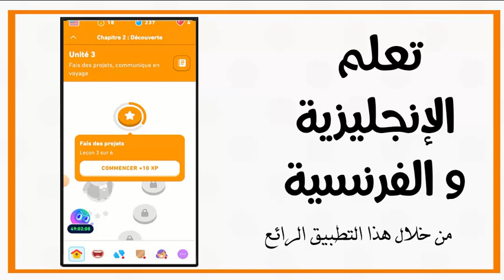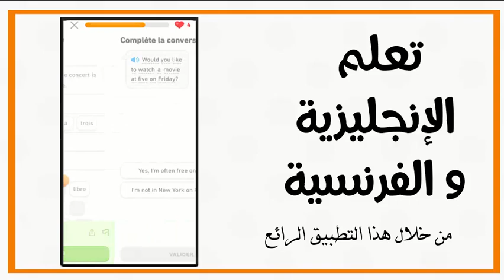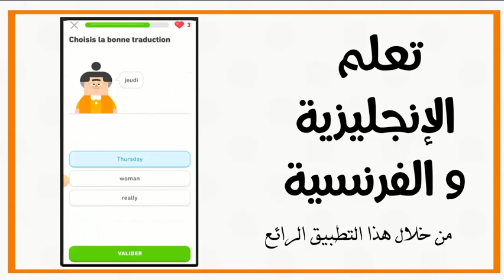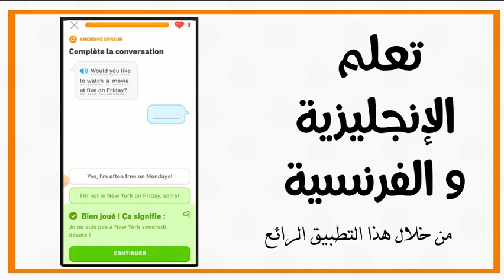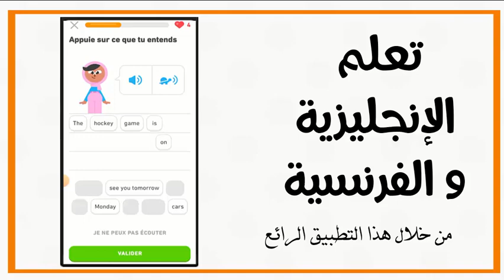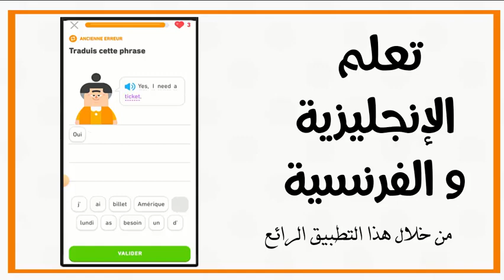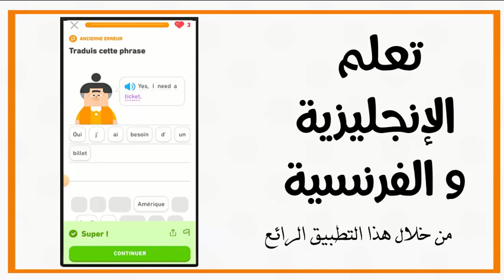تعلم الإنجليزية و الفرنسية -23-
من خلال هذا التطبيق الرائع ، يمكنك تعلم أكثر من لغة من خلال أنشطة و تمارين تفاعلية ، بعد تنزيل التطبيق على هاتفك ، قم بمشاهدة الفيديوهات حتى تساعدك على الإجابة الصحيحة.